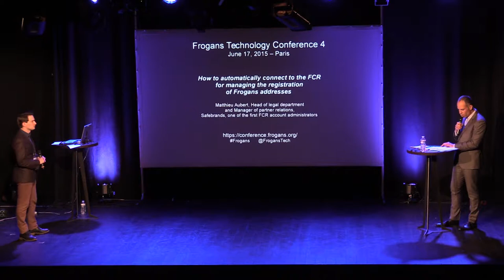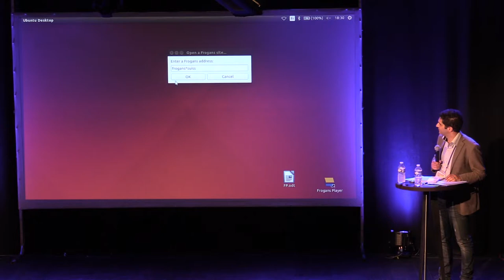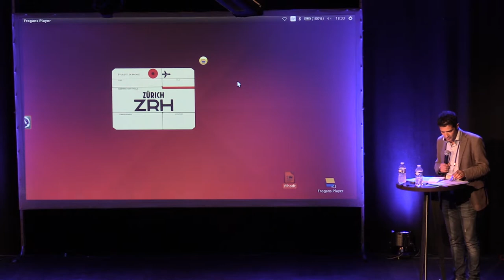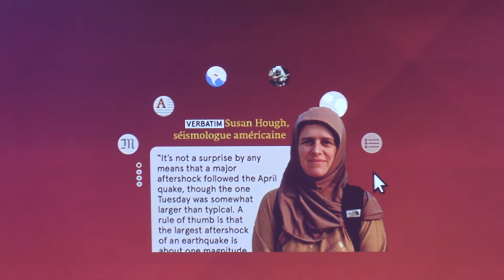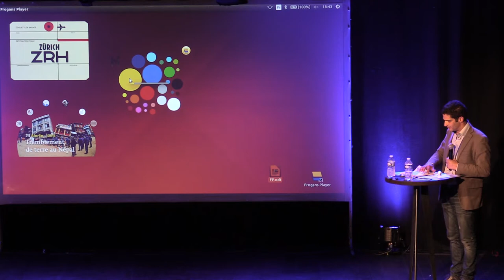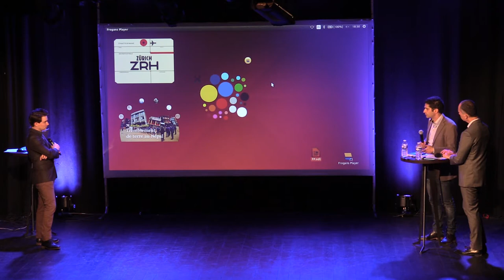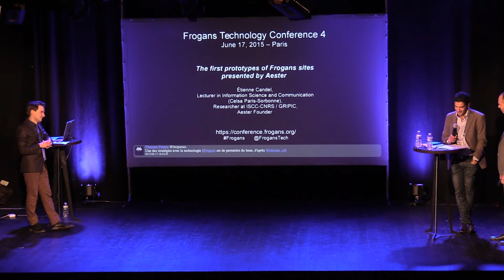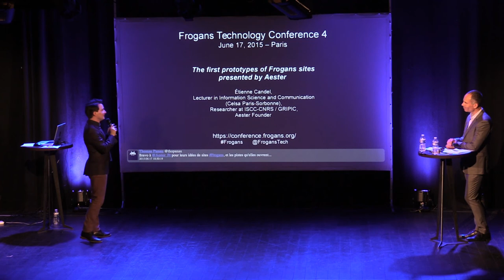FTC4 - Les premiers prototypes de sites Frogans présentés par Aester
Frogans Technology Conference 4 - 17 juin 2015 - Aester est un collectif indépendant qui expérimente, analyse et conçoit les usages possibles de la technologie Frogans. Étienne Candel, Maître de conférences en sciences de l'information et de la communication (Celsa Paris-Sorbonne), chercheur ISCC-CNRS / GRIPIC, fondateur d'Aester, présente les premiers prototypes de sites Frogans mis au point dans le cadre des recherches d'Aester.